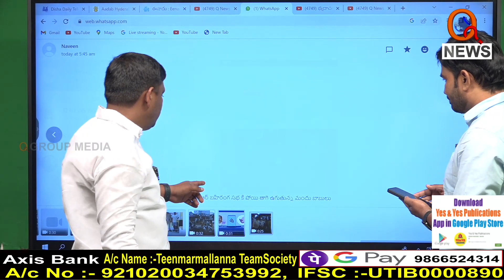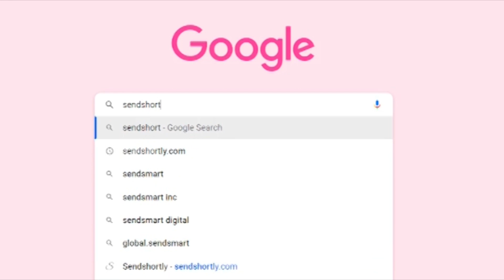అరెస్టులు నిర్బంధాలతో కేసీఆర్ సభ : cm kcr sabha | TeenmarMallanna | QNews | QNewsHD